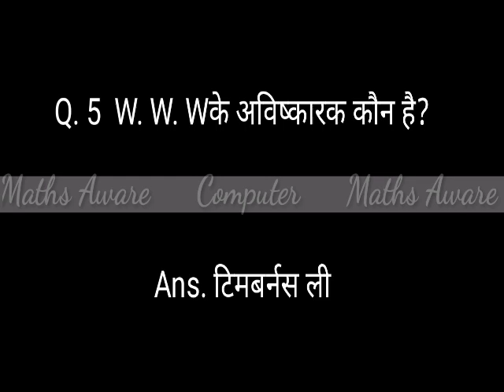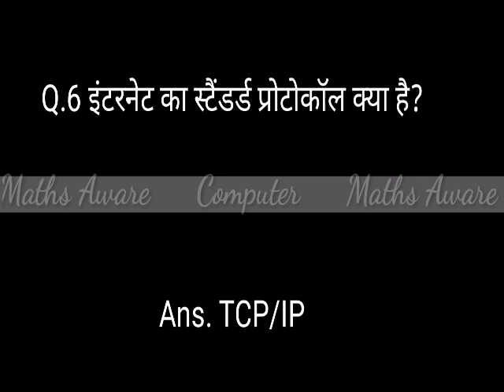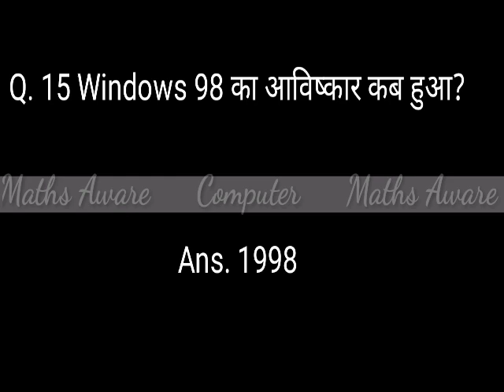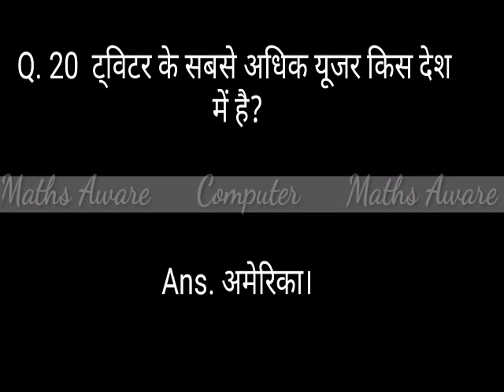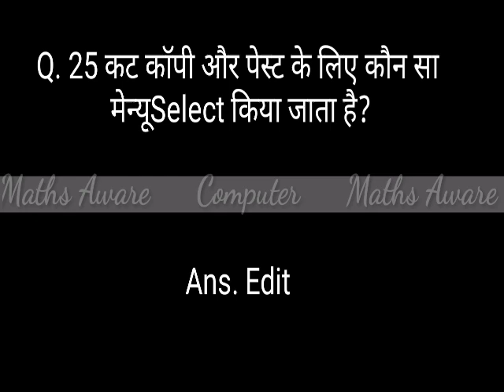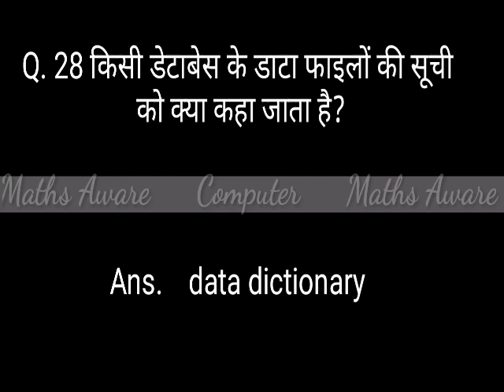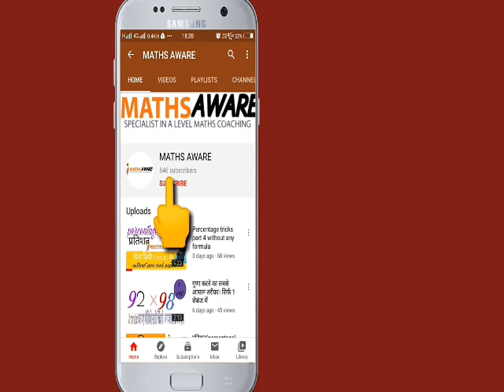कंप्यूटर के टॉप 1000 प्रश्न पार्ट 1, कंप्यूटर प्रश्न और उत्तर,computer Glitch questions and answers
100  कंप्यूटर जीके,
100 computer Gk
computer gk,
 कंप्यूटर जीके इन हिंदी कंप्यूटर जीके क्वेश्चंस कंप्यूटर जीके ऑब्जेक्टिव क्वेश्चंस कंप्यूटर नॉलेज कंप्यूटर जीके क्वेश्चन कंप्यूटर एमसीक्यू इन हिंदी कंप्यूटर एमसीक्यू जीके  कंप्यूटर जीके computer Gk,  computer GK in English computer GK in Hindi computer GK Computer GK questions computer GK objective questions 100 computer GK Computer MCQ in Hindi computer GK in English computer MCQ GK Computer quiz computer GK Hindi question answers